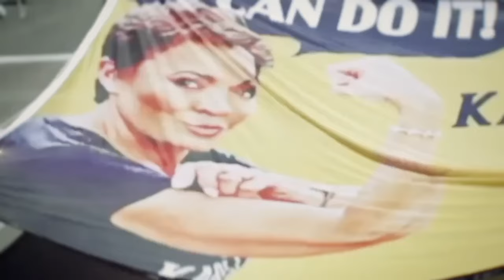Kari Lake: The Stakes Are High